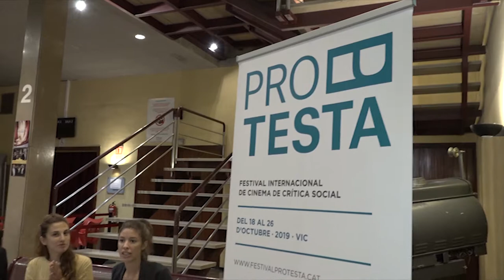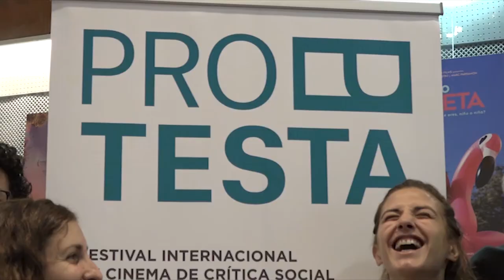El gènere serà el protagonista del Protesta